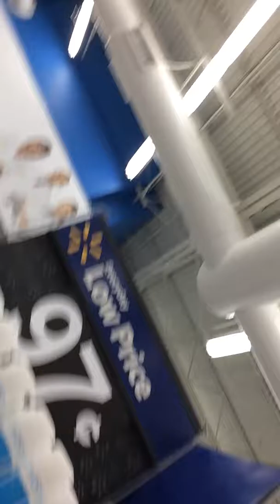AROUND WALMART!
Sorry for video ending where it did but it good